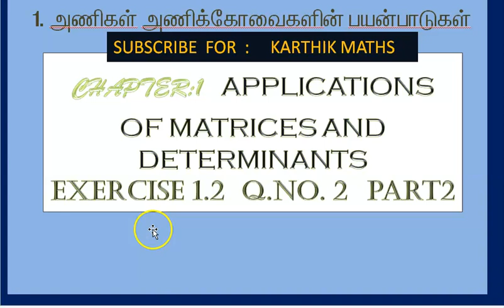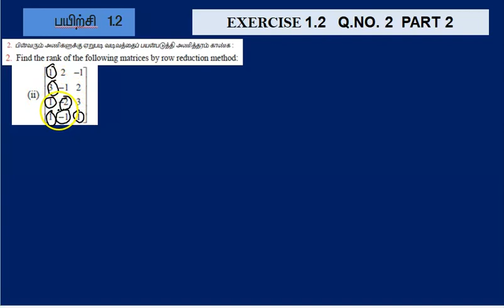12th maths | CHAPTER 1 | APPL OF MAT & DET | EXERCISE 1.2 | Q.NO.2 PART 2 SOLUTION